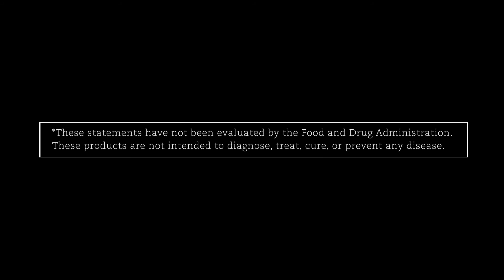(5.c) Laurie Andries Testimonial